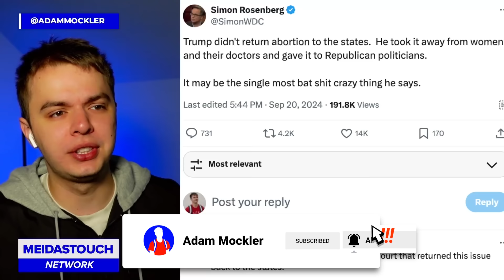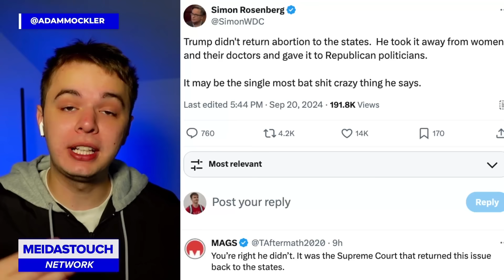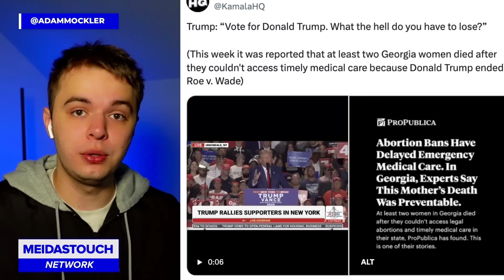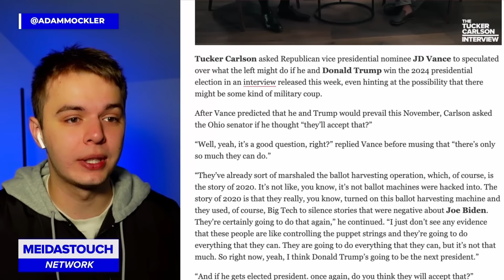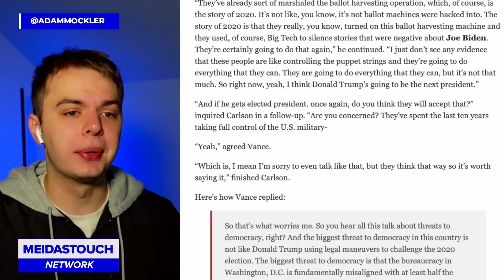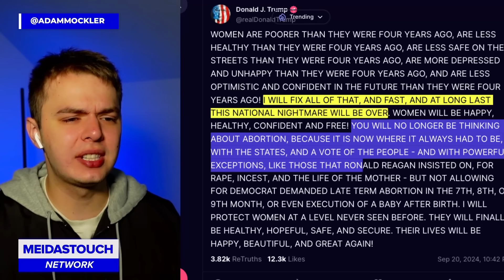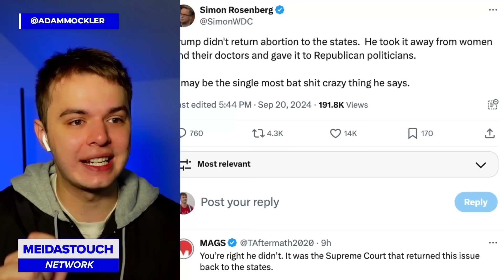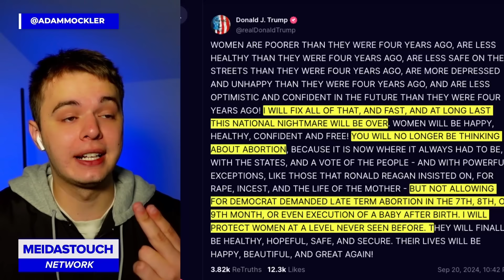Trump has MIDNIGHT PANIC ATTACK in UNHINGED POST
Adam Mockler with MeidasTouch Network breaks down Donald Trump's  insane post about women.